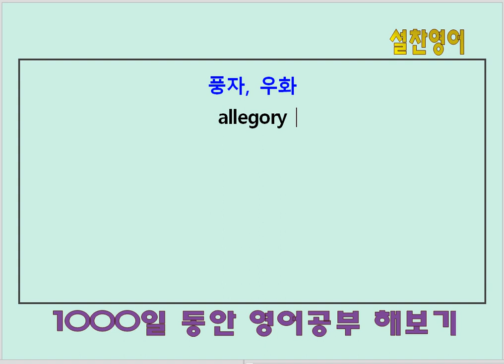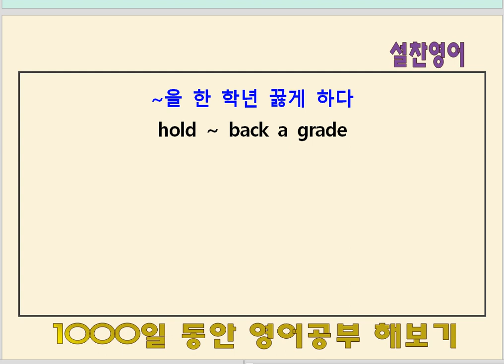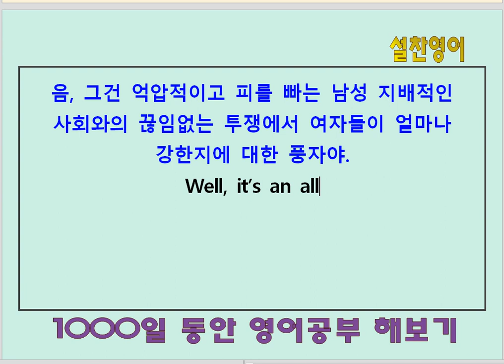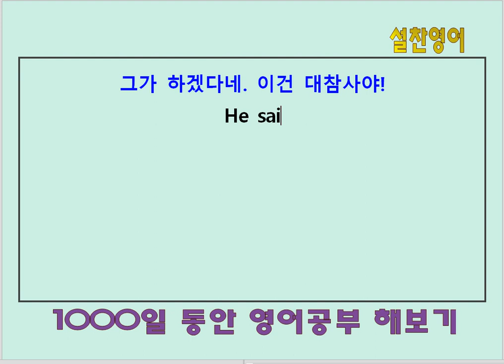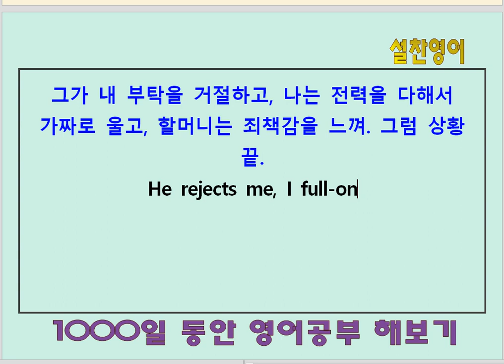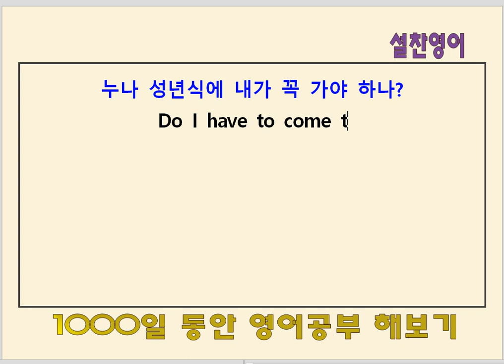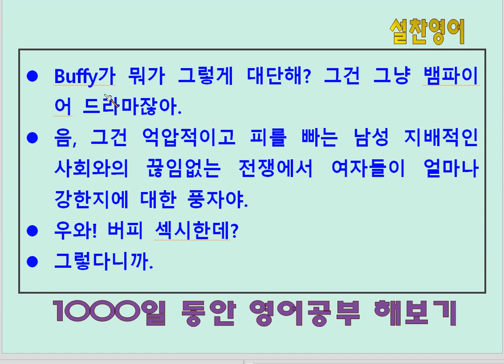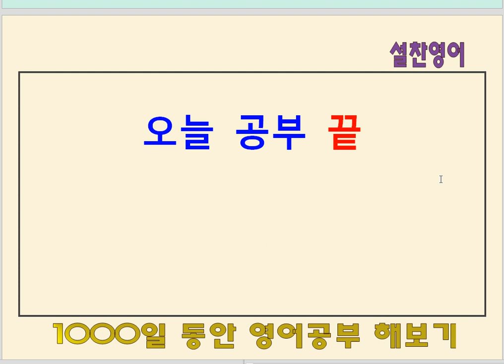미드 하나 뽀개기(125회) - 영어공부 493일째 - 원데이엣어타임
미드 실전 영어회화 - 입영작 훈련